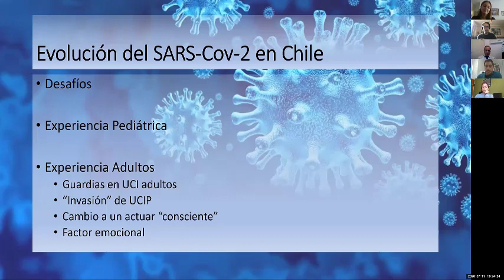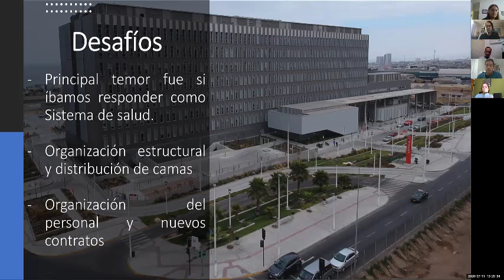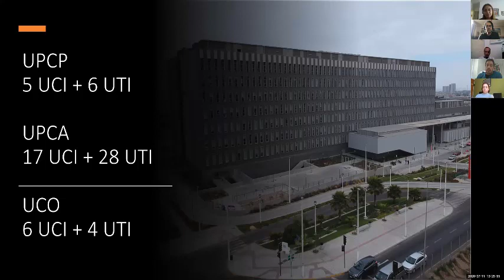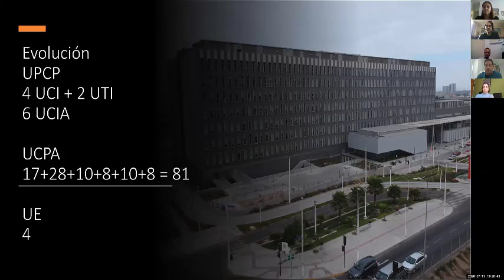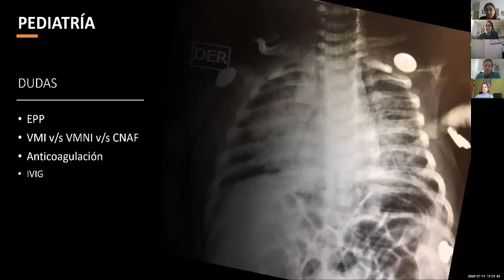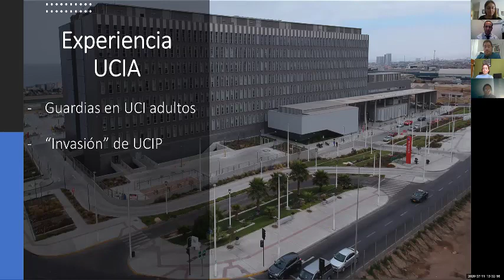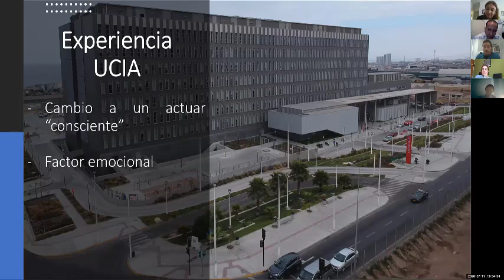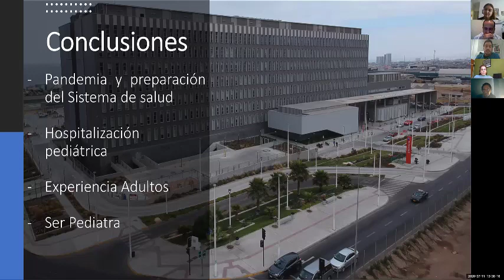Evolución de SARS-CoV 2 en Chile - Dr. Pietro Pietroboni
Experiencias Compartidas - Evolución de SARS-CoV 2 en Chile - Dr. Pietro Pietroboni